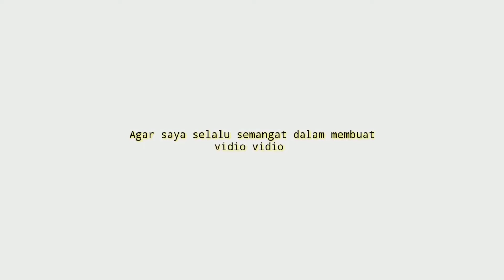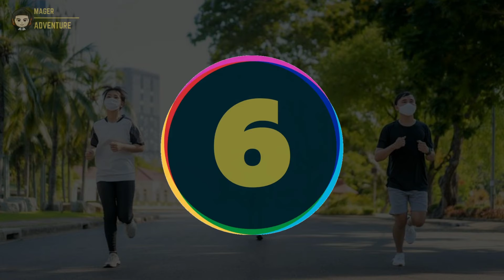10 Rekomendasi smartwatch olahraga Terbaik Berkualitas Makin Keren Terbaru 2022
UDAH tau belum smartwatch Outdoor !!
buat Yang Sedang nyari smartwatch olahraga Terbaik? Coba deh cek 10 Rekomendasi smartwatch olahraga Terbaik Berkualitas Makin Keren Terbaru 2022
Kamu bisa cek Rekomendasi smartwatch olahraga Terbaik vidionya Sampai selesai.
Berikut Daftar Sepatu Lari smartwatch olahraga Terbaik Dari Kami cek Di bawah Ya

9 Suunto 7 Matte Black Titanium - Smartwatch with versatile sports experience Rp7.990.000

8 Apple Watch Series 6 44mm GPS, PRODUCT(RED), PRODUCT(RED) Sport Band Rp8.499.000

7 fitbit Sense Soft Gold Stainless Steel - Garansi Resmi fitbit Indonesia 1 Tahun Rp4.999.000

6 Samsung Galaxy Watch4 44mm Aluminum Garansi Resmi SEIN 1 Tahun Rp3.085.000

4 [NEW] HUAWEI Watch GT Runner | Scientific Running Program | AI Running Coach Rp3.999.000

3 Amazfit GTR 2e Smartwatch SpO2 1.39'' AMOLED Sleep Quality Monitoring Zepp 5 ATM Rp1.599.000

2 VYATTA Fitme Soul Gen
Rp628.900

1 Xiaomi Mi Watch Fitness Smartwatch Dilengkapi 117 Mode beige Rp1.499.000

📢 sunber artikel ➜ @mageradventure
📢 sumber artikel ➜
Klian bisa order Rekomendasi smartwatch olahraga Terbaik dengan Klik langsung Di atas atau hubungi nomor di bawah ya!!
order
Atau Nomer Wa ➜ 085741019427